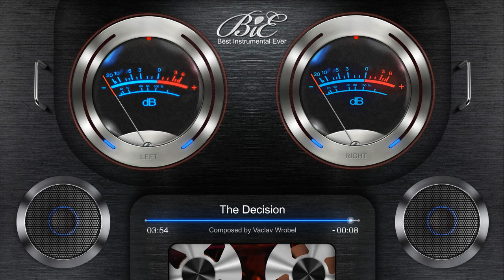Melancholic Pop Instrumental Song - The Decision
Calm melancholic pop song. The main instruments are an acoustic guitar and clarinet accompanied by a piano, string ensemble, tuba and accordion.

Title: The Decision
Composed and produced by:
Vaclav Wrobel